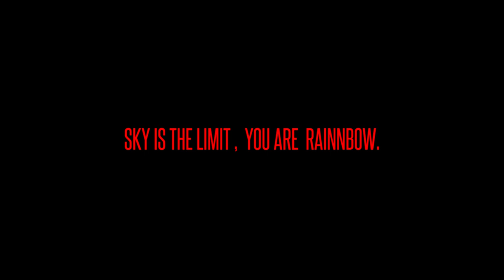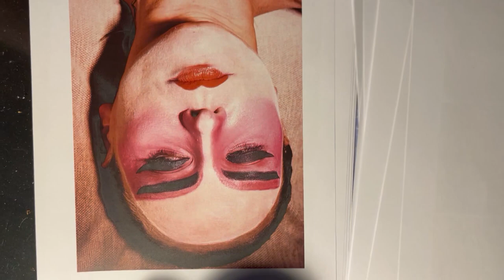Art of the Moment - Part I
New art film “Art of the Moment” (2022) by Sergio Royo Romero, iconic film director, is about fake standards and how social media is influencing our daily lives and we have to adapt by “install filters” to be able to deal with a “ New Reality”.

The film director is traveling inside “ mastermind” of Icon Zar, Mediterranean female artist and digging “the most dark places” inside her personality, her fears and philosophy behinds “ closed doors” in her new Art Atelier in Cala Major. ( This place between summer Royal residence of Spanish king and his family and new luxury port Calanova in Palma de Mallorca, Spain.)
It’s mysterious travel inside fears, creativity, fight between light and dark inside artist’s soul and insecurity about future. At the end of the film, there is hope that next year will be better year for everybody with “ happy end@

🎞️ By Sergio R. Romero
⭐ Collaboration by famous Michelin Star Chef Miguel Sanchez Romero
📸 Photography by Oliver Brennaisen
👒 Model: Icon Zar